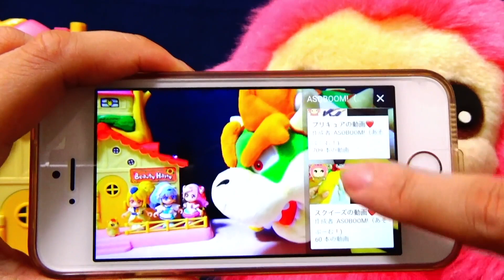【新プリキュア】キュアマシェリのぬりえを作ってみるよ❤️HUGっと！プリキュア❤️キッズ アニメ おもちゃ ASOBOOM!